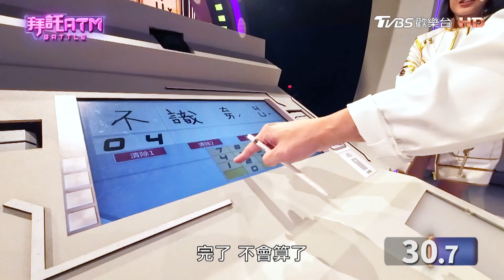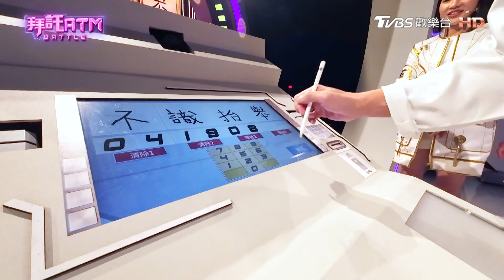李進良挑戰魔王關 自虧絕對沒有靠黑箱！寫太久胡瓜看不下去幫忙？【拜託ATM】20240814